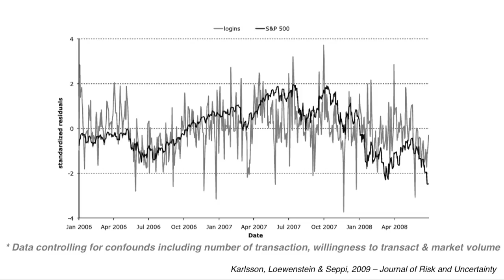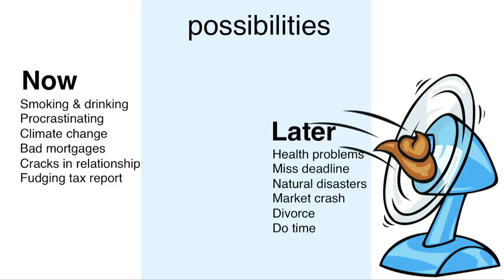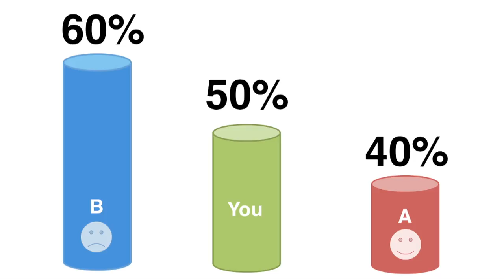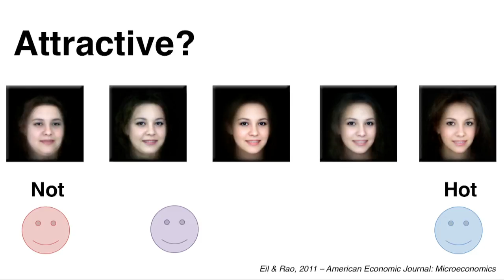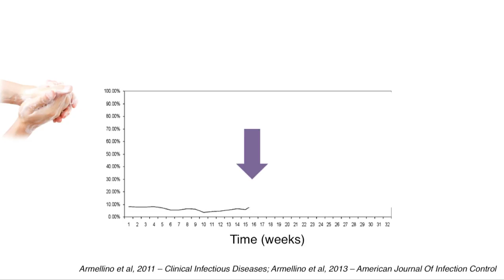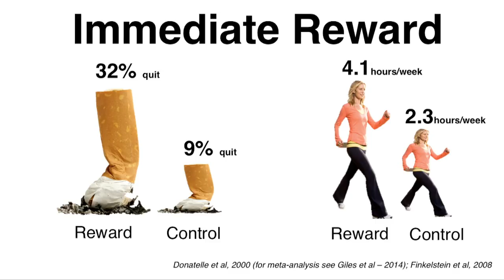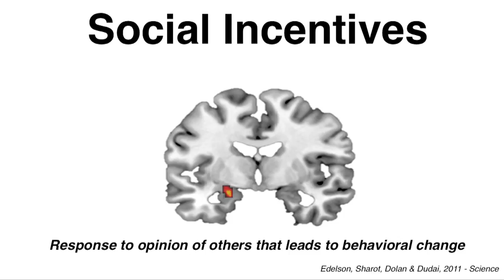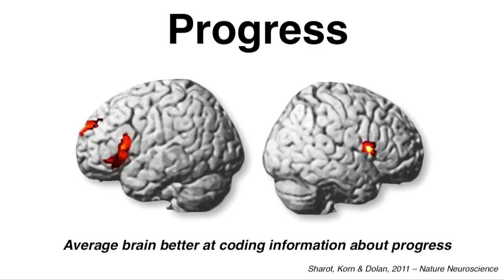The surprising science of future thinking: Tali Sharot at Imagining the Future of Medicine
As part of its mission to promote access to the arts and sciences, the Royal Albert Hall hosted an historic event on Monday 21 April 2014, curating a spectacular and provocative programme of talks from world experts celebrating innovation, imagination, inspiration and their passion for a better future in health and medicine.

Hosted by Irish comedian and presenter Dara Ó Briain with special guest and TEDMED curator Jay Walker, Imagining the Future of Medicine also featured a performance from The Kaos Signing Choir for Deaf & Hearing Children.

Speaker bio

Tali is a former TED speaker, neuroscientist, and author of The Optimism Bias: why we're wired to look on the bright side. She is currently a research fellow at the Wellcome Trust Centre for Neuroimaging at University College London. Tali investigates how people are resistant to warnings, the reasons for this, and what can be done about it. Her research demonstrates that our brains aren't just shaped by the past; they are constantly being shaped by the future.